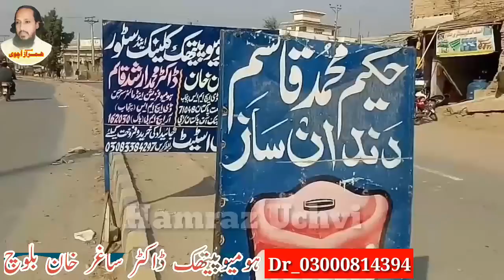dr saghar khan homeopathic medicine Part 2 ہومیوپیتھک میڈیسن معلوماتی مشورہ جات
my channel new sub kare and like